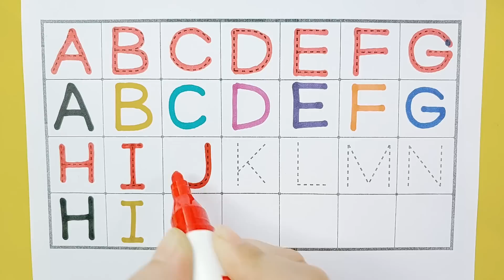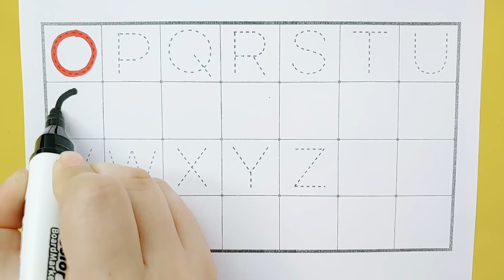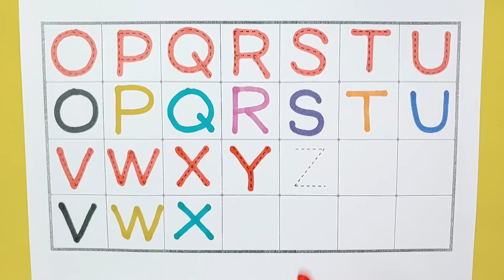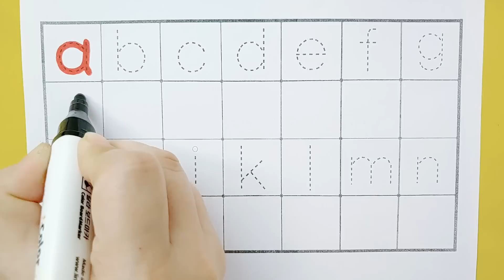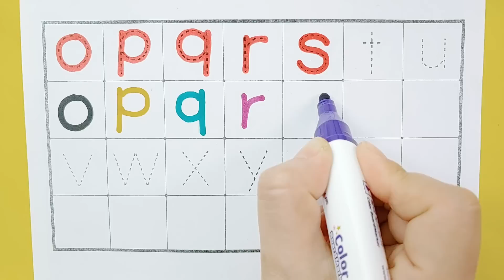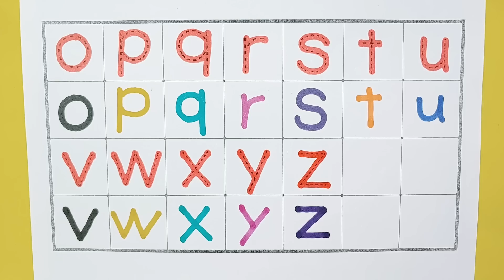유아와 아이들을 위한 점선 따라 알파벳 쓰기 모음 | abcd writing | abc song | A to Z | English for kids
안녕하세요. ^^